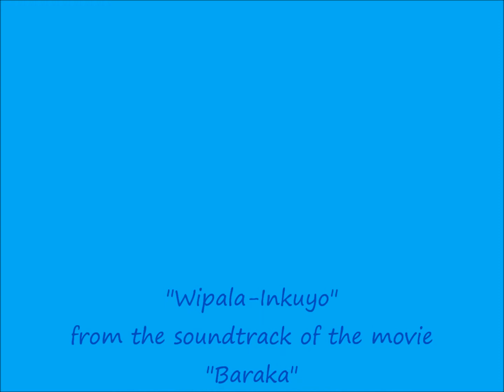Water Lilies and Lotus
Reston, Virginia